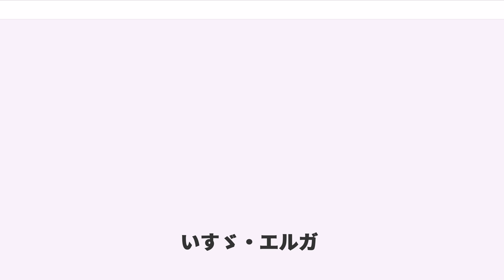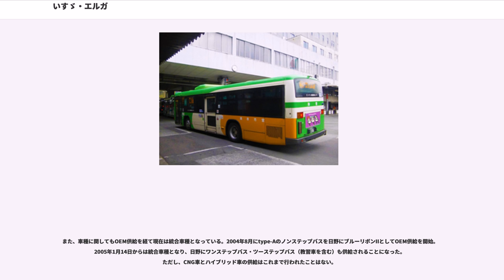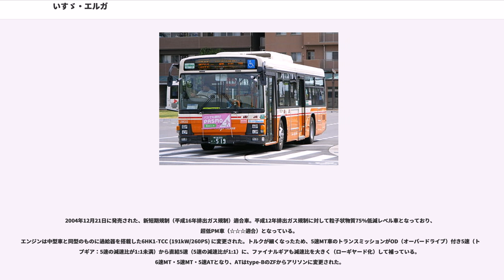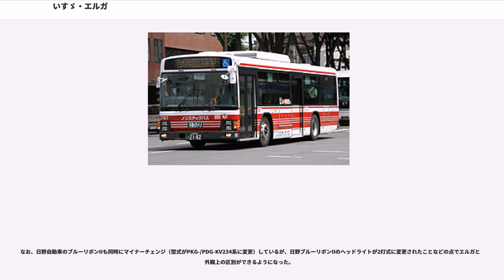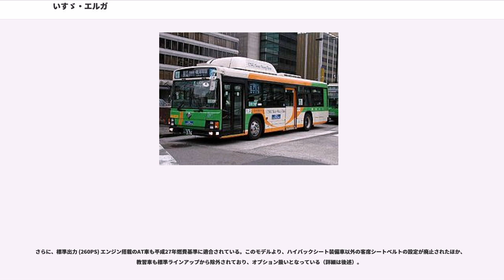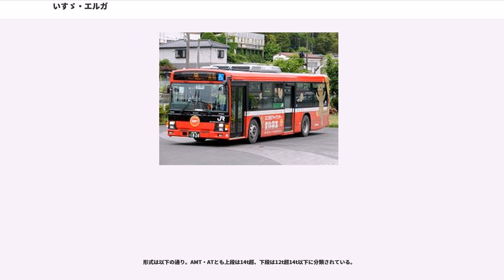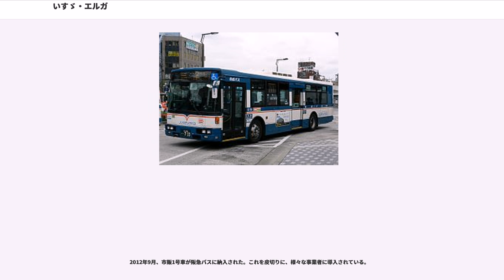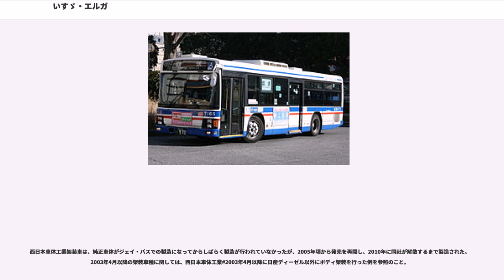いすゞ・エルガ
エルガ（ERGA）は、ジェイ・バスが製造し、いすゞ自動車が2000年から販売している路線・自家用大型バス。

"なお、エルガの9m大型路線バスはいすゞ・エルガLTを、中型路線バスはいすゞ・エルガミオを、いすゞにOEM供給されていた日野自動車設計のエルガJは日野・レインボー#HR系/いすゞ・エルガJを参照のこと。"

日本の長期規制（平成11年排出ガス規制）に合わせ、キュービックをフルモデルチェンジし2000年6月20日に登場した。車名はラテン語で「〜に向かって」と言う意味を持ち、新たな時代に向かって走り始めた路線バスをイメージしたことに由来する。外観は前年にフルモデルチェンジされた中型路線バス・エルガミオと同様に、全体的に四角く、コーナーに丸みを帯びたラウンディッシュキューブフォルムのボディーとなっている。また、ヘッドランプも視認性向上のために同じく横置きから縦置き4灯式に変更になった。これらは、エルガミオとの部品共通化によるコスト削減を念頭においている。

床形状としては、キュービックに引き続き、フルノンステップバス・ワンステップバス・ツーステップバス（路線仕様・高速仕様）が設定されたが、新たに前中ノンステップのtype-Aが新たに追加された。type-Aは、後半パワートレーン部分をワンステップバスと構造共通化することによってコスト削減を図っており、以後のノンステップバスの主流となるものである（UDトラックス（旧:日産ディーゼル）・UA（当時）のGタイプと同一構造）。一方、キュービックの時代に設定されたトルコンAT搭載、横置きエンジンの床面フルフラットノンステップバスはtype-Bとなった。ホイールベースは4.8m（L尺）・5.3m（N尺）・5.8m（Q尺）の3種類が設定されているが、Q尺のノンステップバスは構造上の関係などから製造されていない。

サスペンションはエアサスペンションを標準仕様とし、リーフサスペンションはオプション設定とされた。

2002年1月にはCNGノンステップバスが販売開始され、こちらはtype-A・type-B双方に設定された。また、自動車教習所向けの教習車も製造されており、多くがツーステップバスとなっている。

2002年にコスト削減を目的として、メーカー標準仕様である「ERGA-VP」が設定された。「ERGA VALUABLE PACKAGE」の略で、どの運行事業者でも使いやすいように仕様を統一し、部品の共通化を図ることでコスト削減を行い、排出ガス規制強化に伴うコスト増大の影響を最小限にとどめることを目的としている。

これに伴い、リーフサスペンション車の製造が中止となったほか、ツーステップ路線バスは標準ラインアップからは除外されオプション扱いとなったため、カタログ上にも記載されなくなった。ツーステップ路線バスに関しては、後に交通バリアフリー法の制定に伴い、高速路線用や山岳路線用などを除き、原則として低床バスの購入を事業者側に対し義務付けることを見越してのものとされる。

その後の動きは、排出ガス規制や燃費基準が強化されていくことに伴う、コスト低減を図った動きが多く見られる。

初期のころは一部例外を除いていすゞバス製造で製造されていたが、いすゞ自動車と日野自動車のバス製造事業統合に伴い、2004年10月1日より両社合同資本のジェイ・バス宇都宮事業所（元いすゞバス製造）で製造が行われている。そのため開発はいすゞ自動車が一括して担当している。

また、車種に関してもOEM供給を経て現在は統合車種となっている。2004年8月にtype-Aのノンステップバスを日野にブルーリボンIIとしてOEM供給を開始。2005年1月14日からは統合車種となり、日野にワンステップバス・ツーステップバス（教習車を含む）も供給されることになった。ただし、CNG車とハイブリッド車の供給はこれまで行われたことはない。

ノンステップバスに関しては、CNG車も含んだtype-Bの製造が2005年8月をもって製造打ち切りとなり、type-Aに一本化された。これは通路の傾斜角が大きすぎて交通バリアフリー法の新たな規定に対応できなかったことや、エンジンルームが客室内に張り出している関係上、乗車定員が減少することに加え、追突事故や火災が発生した際の安全性に問題があったこと、トルコンATなどを使用することで販売価格が高く、事業者のニーズに沿わなかったことが要因である。

2012年には教習車の製...